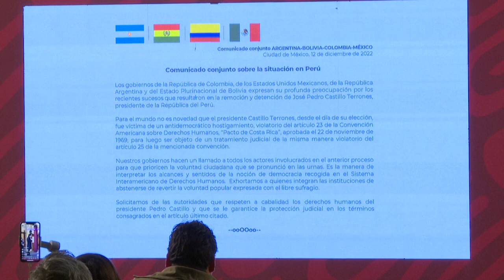MÉXICO reconoce a PEDRO CASTILLO aún como PRESIDENTE, afirma López Obrador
Para México, PedroCastillo sigue siendo el presidente de Perú ya que fue electo por la vía democrática, afirmó el mandatario mexicano, Andrés Manuel López Obrador.

Fuente: AFP